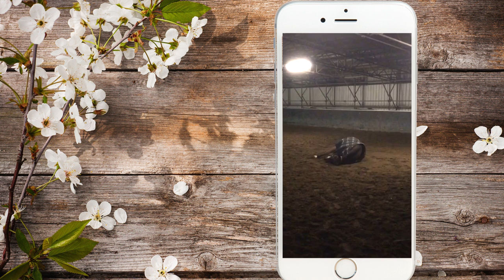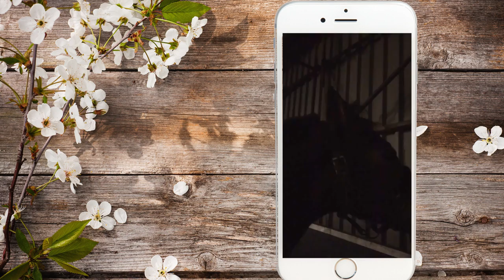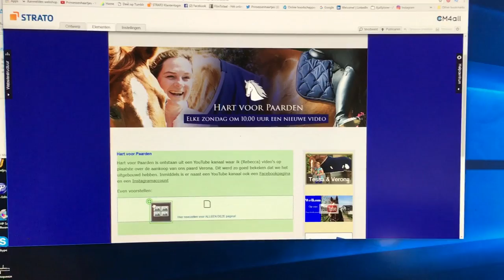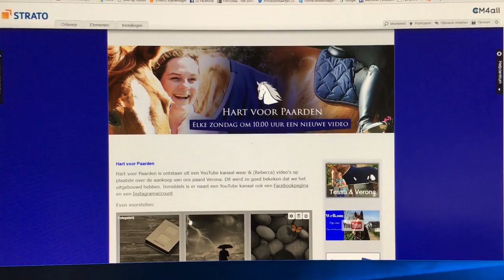Verona wordt 4e in de BB 80 -weekvlog- * Hart voor Paarden *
Volgende week is Tessa jarig, wil je haar iets toesturen dan kan dat!
Postbus 2024
3140BA MAASSLUIS
Ook is te zien in deze weekvlog dat Verona met Kim 4e geworden in de BB 80! En nog veel meer.